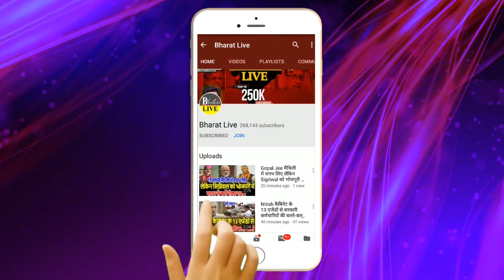Tejashwi की दरियादिली पर Manjhi ने तोड़ी चुप्पी !